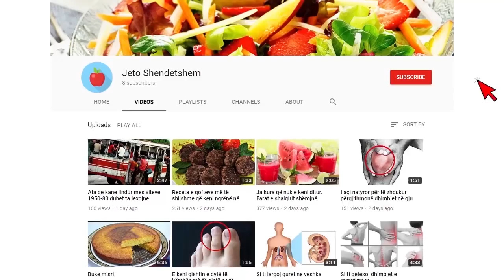Bill Gates jep lajme te mira. Ja cfare na pret muajt ne vazhdim